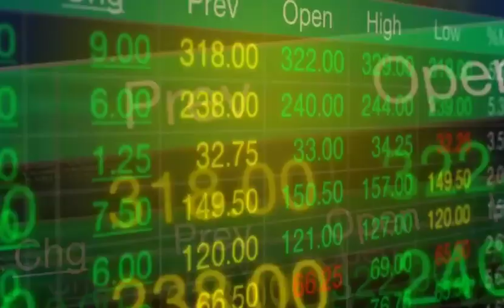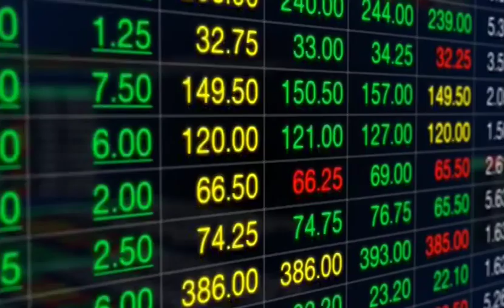ข้าวเหนียวมะม่วงสร้างสถิติโลก